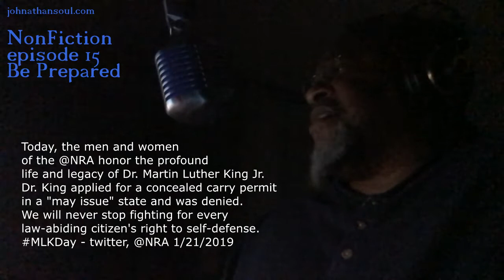Non-Fiction ep 15 Be Prepared (news and commentary)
Non-Fiction is my news and commentary show. Do your own research, so you can make informed decisions. These are my opinions only. Enjoy the show episode 15 "Be Prepared"
For more check out JohnathanSoul.com and my Youtube channel.

References mentioned in this episode:
Survey: 69% of Americans Have Less Than $1,000 in Savings

First Patient With Wuhan Coronavirus Is Identified in the U.S.

BLACK AMERICANS NOW ACCOUNT FOR THE HIGHEST INCREASE IN GUN SALES OF ANY DEMOGRAPHIC

NRA tweet about Dr. King's gun application

NRA refers to King's 1956 concealed carry application in MLK Day tweet

8 drugs Trump has been given for his COVID-19 treatment